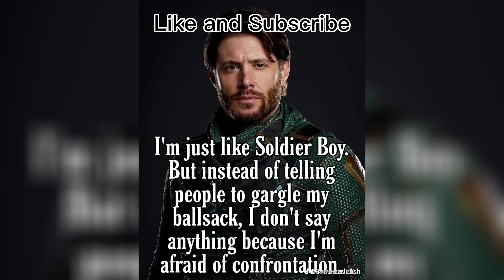Valentine special (The Boys Edits vol 1)